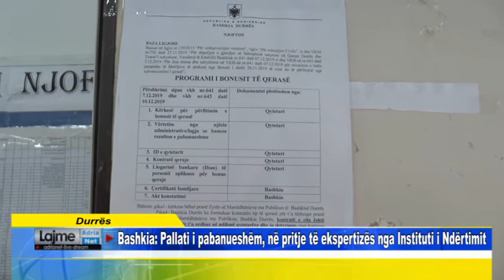Durrës Bashkia Pallati i pabanueshëm, në pritje të ekspertizës nga Instituti i Ndërtimit